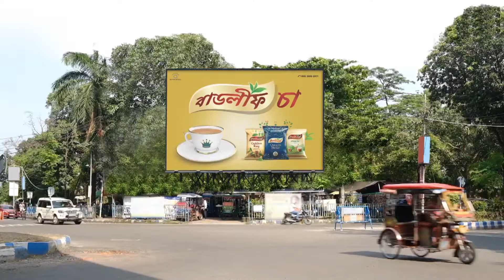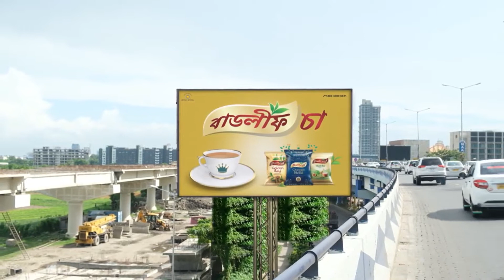Sohagjol - Full Ep 134 - Jui Paul Chowdhury, subho - Zee Bangla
When Shubhra tries to speak to Jayshankar about the land, the latter avoids him. Shubhra assumes that Jui knows about the deal but in reality, she doesn't. Shubhra tries to speak to Jui but fails.

Show Name : Sohagjol
Producer/Star Cast :

Honey Bafna, Sweta Bhattacharya

Tumultuous situations force Jui and Shubro to separate from each other. Is the couple destined to get back together once again?